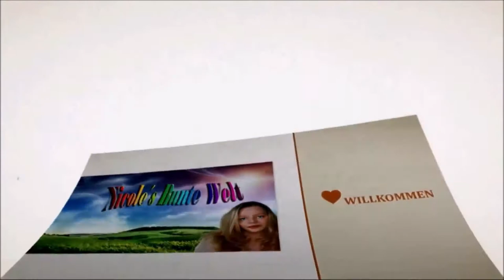China Haul Doreenbads, Ali, Joom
Nach dem das Internet 2 Tage nicht ging kann ich euch endlich meinen Haul Zeigen...

oder

z. B. Von Stampin Up:
Papierschneider - 36€
Papierfalter - 8,50€